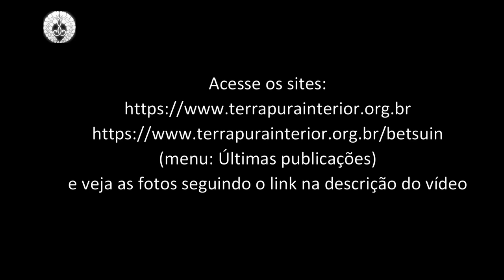11 Show Zenkyu Ogawa - 90 anos de Imigração Japonesa em Tomé-Açu - 2019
Comemoração aos 90 anos da Imigração Japonesa em Tomé-Açu - Amazônia e 60 anos de emancipação de Tomé-Açu nos dias 12 a 14 de setembro de 2019.
Acesse os sites:
e veja as fotos seguindo o link na descrição do vídeo:
1. Chegada em Tomé-Açu
2. Templo de Tomé-Açu
3. Cemitério Santa Clara de Tomé-Açu
4. Plantando Árvores
5. Iniciação Budista (Kieshiki)
6. Oficio Memorial de 90 anos da Imigração
7. Almoço de Confraternização
8. Exposição Agrícola - ACTA
9. ACTA
10. Show ACTA
11. Visita à Camta - Cooperativa Agrícola Mista de Tomé-Açu
12.  Visita a plantação
15. Quebra do Barril de Sakê - ACTA
16. Visita Igarapé-Açu
17. Visita à Palmasa
18. Castanhal
19. Theatro da Paz - Belém, PA
20. Praça de Alimentação
21. Encontro com o casal Yamamoto
22. Floricultura Yamanaka
23. Belém Bukkyokai
24. Passeio Fluvial em Belém